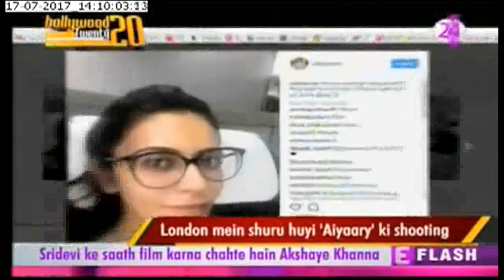Sidharth Malhotra & Rakul Preet Singh Begin Shooting For "Aiyaary" In London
Sidharth Malhotra and Rakul Preet Singh begin shooting for Aiyaary in London watch our video to know more about it.